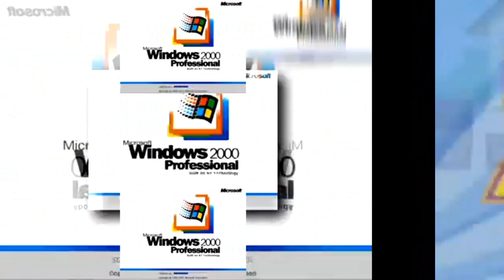Scan Vs Round 5